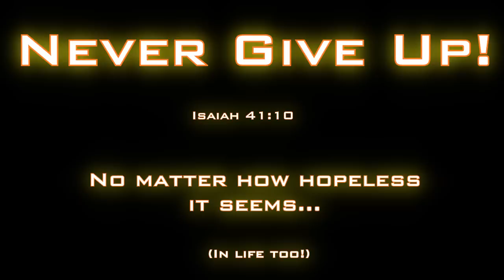The Last Of Us Montage | Never Give Up! | Shiv Vs Shotguns & 3Bursts | ᴴᴰ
This is made up mostly of stuff I wouldn't put in a full montage (single shivs), but doesn't mean they aren't cool moments.  A lot of them it seems like I'm dead, but I pull through, you never know!
(Hi rez Smiling is the song)